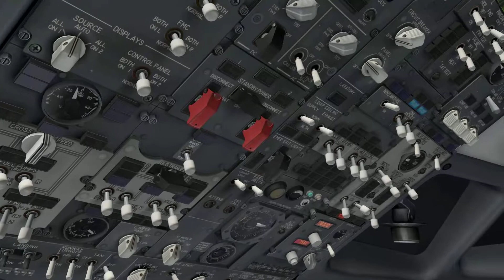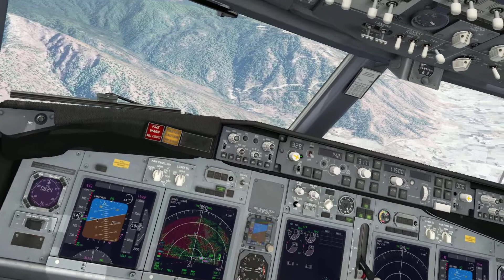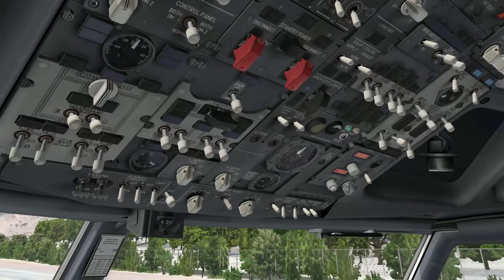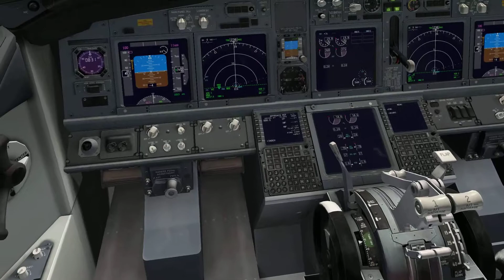[X-Plane 11] Visual Approach in Paro RW15, Bhutan (VQPR)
737-800 Zibo Mod
X-Camera
XP Realistic
ASXP
Ortho4Xp

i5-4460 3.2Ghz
GTX960
16GB Ram